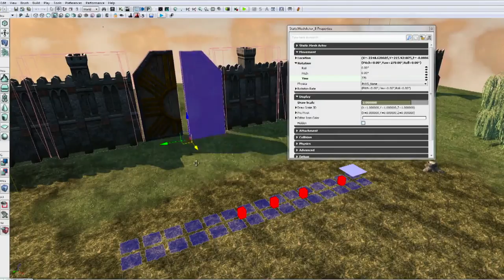The Man Behind Heroes - Might and Magic Heroes VII (Official)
To celebrate the 20th anniversary of Might & Magic Heroes, Ubisoft sat down with its creator Jon Van Caneghem.